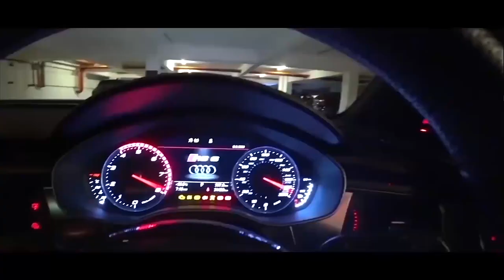Reaction Video: 400+ WHP monster Subaru WRX STI Impreza | VLOG#35 | EvoMalaysia.com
This car is uber bonkers, definitely outside my ability to extract performance. In fact I was afraid to push this car. LOL! But still loads of fun and I finally understand the hype around tuning Subbies. :)

Thanks to Naz the owner of this monster subaru. Please support his IG handle by following his content

Here's the full build list for those who are interested.

1. WIDEBODY KIT - FENDERIST PERFORMANCE RUSSIA
2. SBR TECHNIC
3. LUKOIL MALAYSIA

Parts :
1. CP  FORGED PISTON 100MM
2. MANLEY CON ROD
3. ACL RACE MAIN AND CON ROD BEARING
4. ENGINE BALANCING
5. ARP HEAD STRUT
6.12MM Race Series OIL PUMP
7. TGV DELETE
8. EGR DELETE
9. FUEL RAIL SYSTEM COBB
10. FUEL REGULATOR TOMEI
11. FUEL PUMP DW 265LPH
12.  INJECTOR DW 1000CC
13. BLOUCH TURBO 1.5XTR Dominator
14. CERAMIC COATED and Titanium Wrapped TOMEI Unequal HEADER AND UP PIPE
15. RARE COSWORTH INTAKE MANIFOLD
16. HKS EXHAUST SYSTEM Hi SPEC L
17. MISHIMOTO FMIC
18. MISHIMOTO OIL COOLER
19. OGURA TWIN Racing CLUTCH
20. AEM WATER METHANOL KIT Version 2
21. ECUTEK TUNE by GT Auto
22. CURRENTLY tuned 425 WHP - 1.57bar and 510NM Torque
23. Diode Dynamics Foglights
24. Grimmspeed phelum spacers
25. Greedy boost Controller
26. Defi Advance Z Gauge
27. Custom Downpipe
28. Getadome Cylinder 4 cooling Mod
29. Mishimoto Racing cold air intake
30. Koyorad Radiator
31. Brembo 18z 6 and 4 pot
32. Kart boy shifter
33. Killer B Oil Pan, Baffle and Oil pick up kit
34. Beatrush Aluminium  undertray
35. Fenderist Wide Body kit
36. Work Emotion Japan D9R Wheels 18 X 10.5 - Cherry Red
37. Subispeed Carbon Fibre Sequential Brake Lights
38. VLand Dual Beam Projector Headlights
39. Works Engineering Surge Tank
40. Cusco Oil Catch Can
41. Tein EDFC Pro with GPS
42. Tein Mono Sport Adjustable coiiovers
43. Cusco front strut bars
44. Cusco Lateral Links
45. Michelin Pilot Sport 4 - 265/35/18
46. Perrin Performance Cooling Kit
47. Carbon Fiber Fenderist Canards
48. Lukoil Racing Oil - 10w/60w
49. Funk Motorsports Titanium Turbo Blanket
50. Funk Motorsports Gold Heat Reflective Tapes
51. Custom Paint Work by  SP Zone Enterprise - Glenmarie
52. Endless MX72 brakepads
53. Endless RX650 Brake Fluid